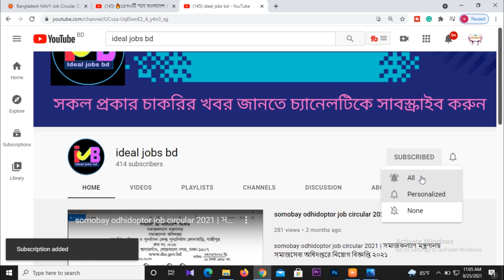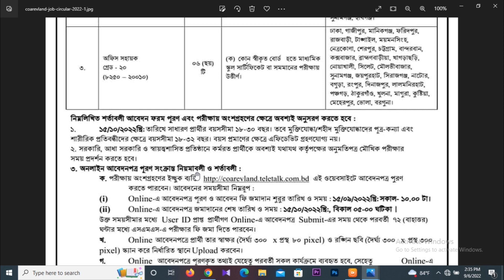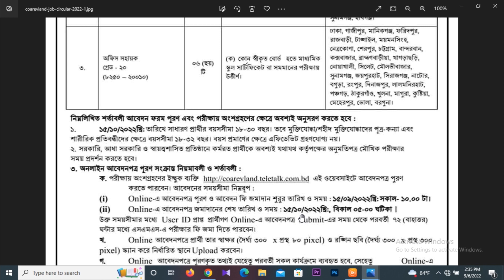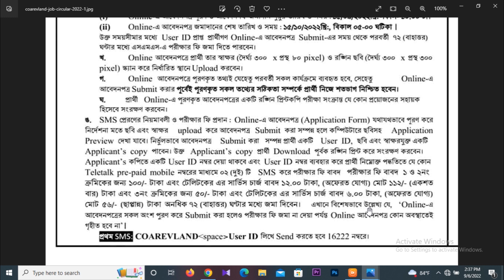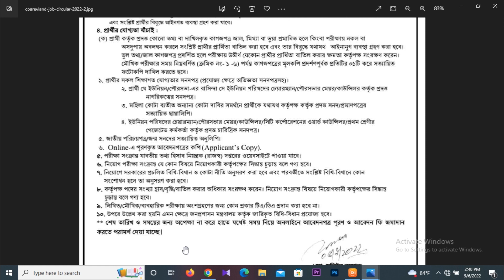ভূমি মন্ত্রণালয়ে নিয়োগ বিজ্ঞপ্তি 2022 | Ministry of Land Job Circular 2022 | Govt job circular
ভূমি মন্ত্রণালয়ে নিয়োগ বিজ্ঞপ্তি 2022 | Ministry of Land Job Circular 2022 | Govt job circular | new all job.

Job Application Start Date : 01 and 15 September 2022
Application The Last Date : 22 September and 15 October 2022

জব সম্পর্কিত কোন তথ্য জানার থাকলে আমাদেরকে সরাসরি কমেন্টের মাধ্যমে জানাতে পারেন। আমরা চেষ্টা করবো সব ধরনের Help করার জন্য।

bd govt job news,sorkari job,sorkari new job,update sorkari job new,update jobs,a to z govt job,bangladesh job news,bangladesh all job news,bangladesh job,